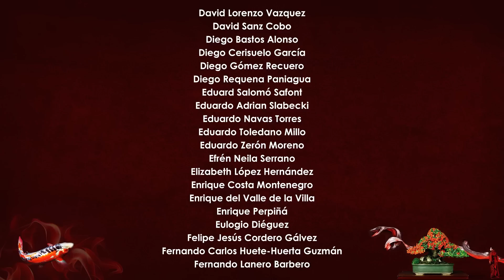Pequeño gran BANYAN - Ficus tigerk bark refinado - pinzado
Muy buenas!

Pues aquí os dejo un vídeo en el que quiero compartir con vosotr@s Pequeño gran BANYAN - Ficus tigerk bark refinado - pinzado